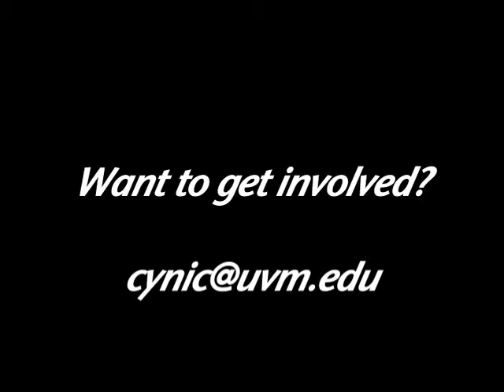Haylley Johnson Elected Cynic Editor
Haylley Johnson speaks to the Vermont Cynic editorial board on the night of her election, 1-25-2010.